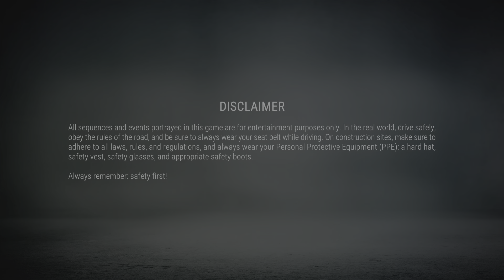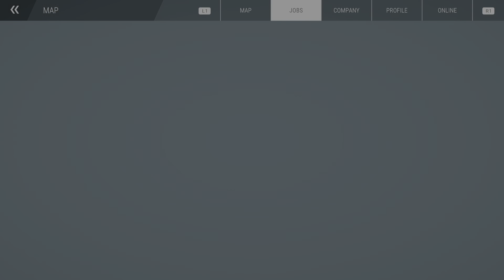Construction Simulator Massive marina contract Part 5 Short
Short clip still on this job, who thought it would be easy ha